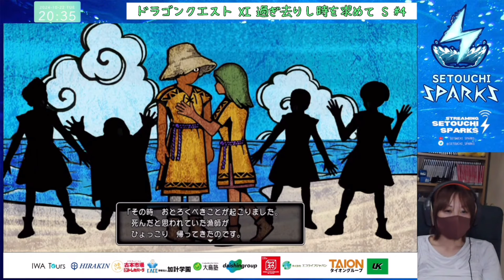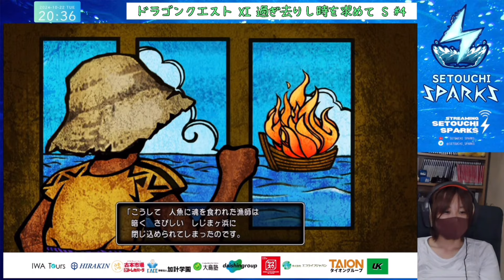【DRANGON QUEST Ⅺ】 実況プレー１３：ネタバレ注意【SETOUCHI SPARKS】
eスポーツチーム、SETOUCHI SPARKSのチャンネルです。
eスポーツのオンラインイベント、選手インタビュー、独自企画などこちらのチャンネルで行いますのでお楽しみに！

Ⓟ SUGIYAMA KOBO